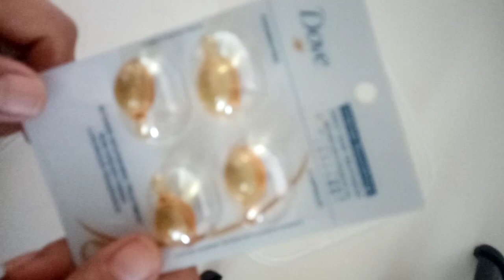NATURAL ALOVERA GOOD FOR YOU AND ME